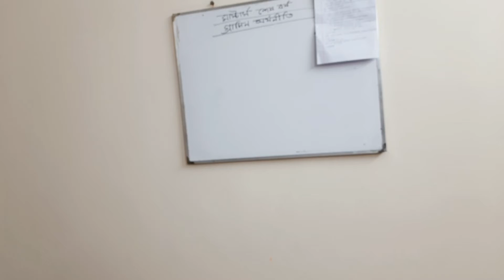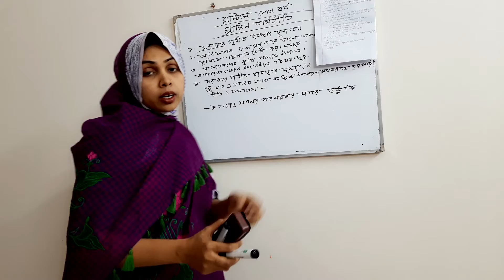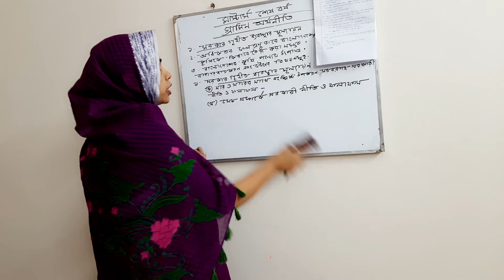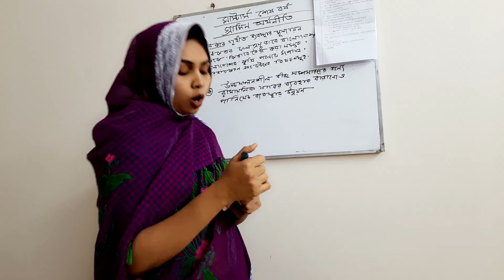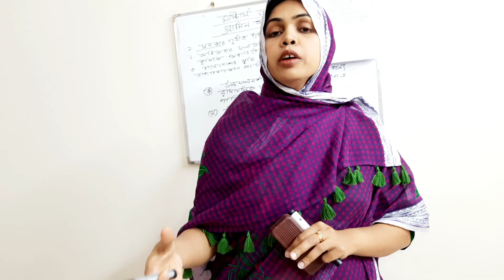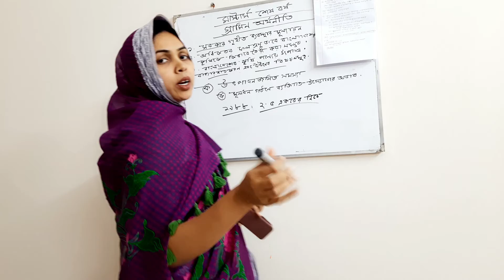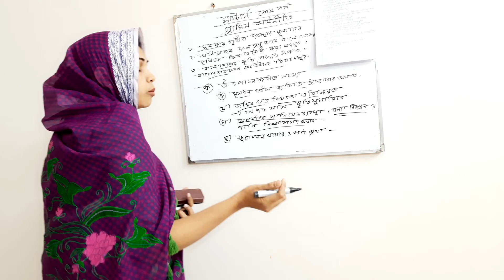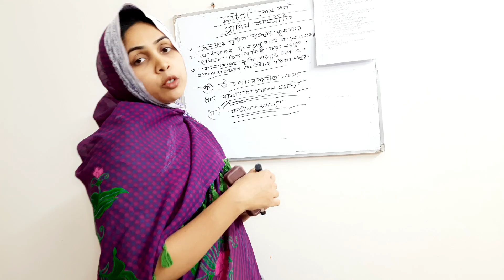MSS final year, Rural economics. online class 46 Lecture 03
Course teacher:Aklima Akter
course:Rural economics
MSS final year